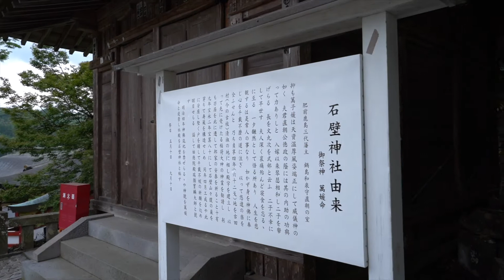祐徳稲荷神社 - 石壁神社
ご祭神
萬子媛（祐徳院殿）

祐徳稲荷神社を創建された、鹿島藩主鍋島直朝公夫人萬子媛（御神名萬媛命）をお祀してあります。
萬子媛は後陽成天皇の曾孫女で、左大臣花山院定好公の娘でありますが、寛文2年直朝公にお輿入れになりました。その折、父君の花山院定好公より朝廷の勅願所でありました稲荷大神の神霊を、神鏡に奉遷して萬子媛に授けられ「身を以ってこの神霊に仕へ宝祚（皇位）の無窮と邦家（国家）の安泰をお祈りするように」と諭されました。萬子媛は直朝公に入嫁されてより、内助の功良く直朝公を助けられ、二人のお子様をもうけられましたが、不幸にしてお二人共早世されたのを機に、貞享4年62歳の時此の地に祐徳院を創立し、自ら神仏に仕えられました。以後熱心なご奉仕を続けられ、齢80歳になられた宝永2年、石壁山山腹のこの場所に巌を穿ち寿蔵を築かせ、同年四月工事が完成するやここに安座して、断食の行を積みつつ邦家の安泰を祈願して入定（命を全うすること）されました。萬子媛ご入定の後も、その徳を慕って参拝する人が絶えなかったと云われております。諡を祐徳院殿瑞顔実麟大姉と申しましたが、明治4年神仏分離令に添ってご神号を萬媛命と称されました。